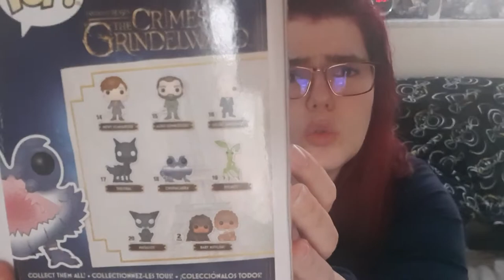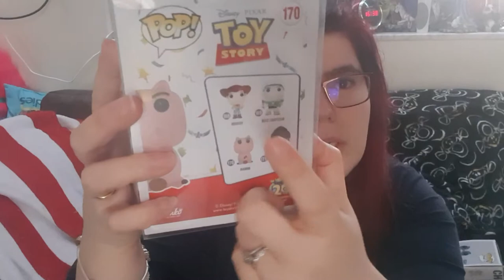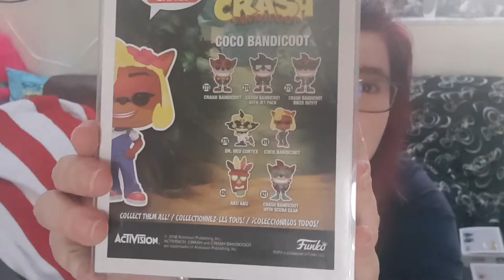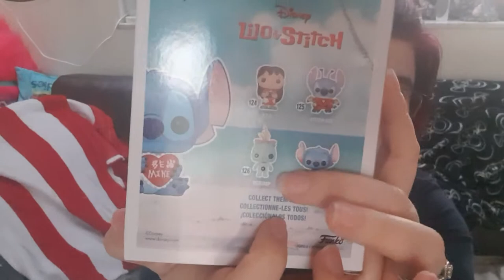Mes achats de pop crash bandicoot and co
Nouvelle pop